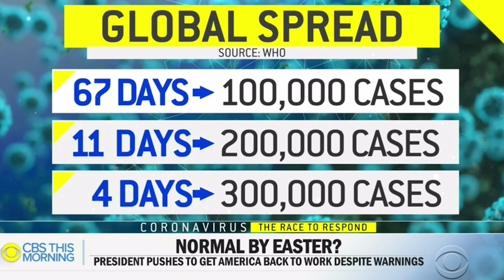CBS This Morning: Ventilator and PPE shortage continues to plague nation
March 25, 2020 - CBS This Morning's David Begnaud gives a snapshot  of how dire things are looking at hospitals across the nation as a push for more ventilators go unheeded.